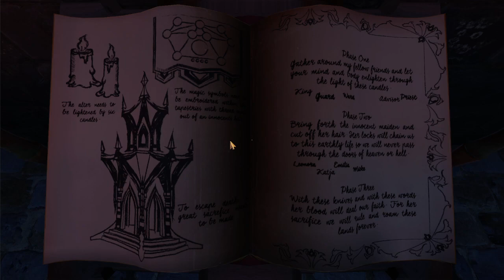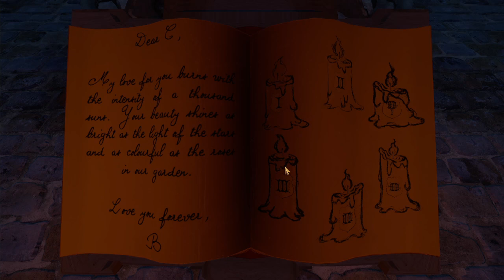We Were Here Too CoOp part 4